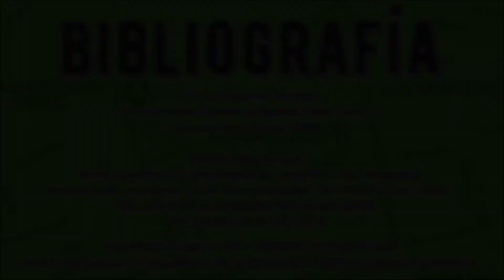15 de febrero - Día del barrio de Caballito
Dicho barrio posee una superficie de 6,8 Km2, con 180.000 habitantes según lo dicho en el último CENSO. Caballito forma parte de la Comuna 6.
Te invitamos a conocer más de la historia del barrio en este video.

Este trabajo se basa en obras y fuentes que podes consultar en nuestra la BIBLIOTECA PÚBLICA ESTEBAN ECHEVERRÍA

Participaron
Gráfica: Ernesto Girard @pipoburros
Voz: Maria Eugenia Villa @eugevilla73
Idea y realización: Trabajadorxs de la Biblioteca Esteban Echeverría